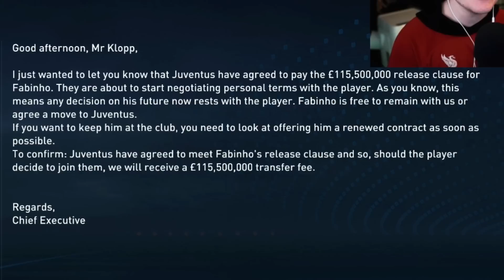I Become Jürgen Klopp's Assistant Manager...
♦ In this series we are taking control of Liverpool! After a rough start to the season, we are here to rebuild Liverpool. Our goal in this series is to get Liverpool back to the top and hopefully win another Premier League & Champions League title! World class signings, insane homegrown talents, and stars already in the team will help us take Liverpool back to the top of English football!